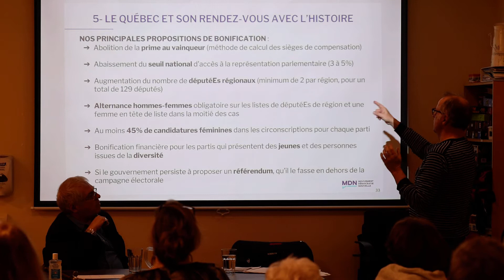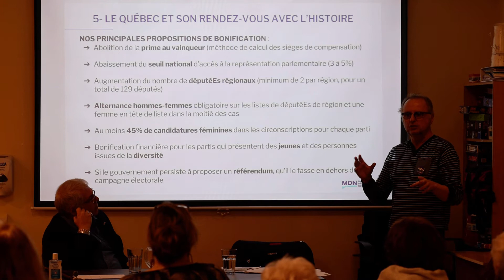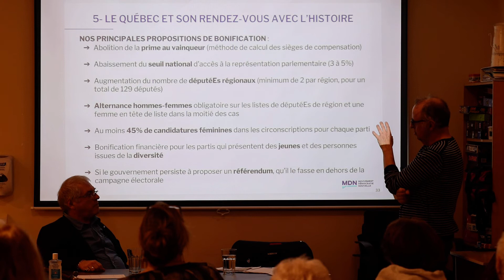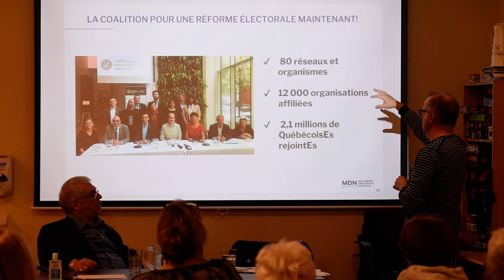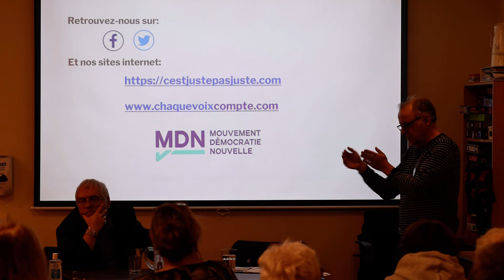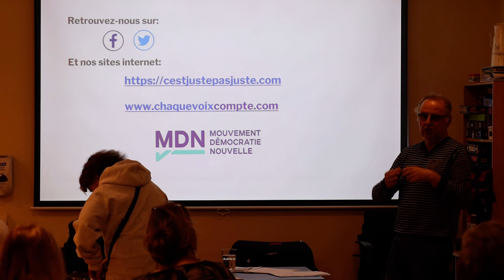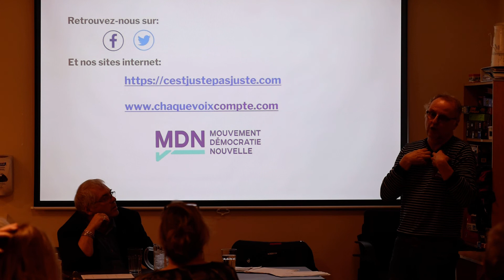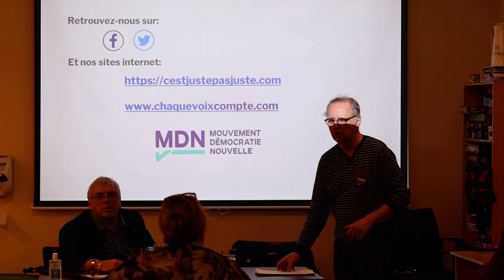Présentation par le Mouvement démocratie nouvelle (MDN) à Rosemont jeudi le 1 décembre 2022 RME 9618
Présentation par le Mouvement démocratie nouvelle (MDN) à Rosemont jeudi le 1 décembre 2022